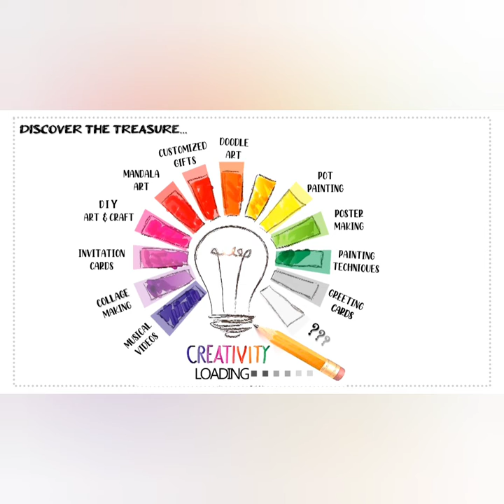# Creative Connection 8-Painting on Glass Bottle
# Creative Connection 8
☆Painting on Glass Bottle☆
You can create this art by making painting on any type of glass bottle!😍💫
Let's do BEST out of WASTE!